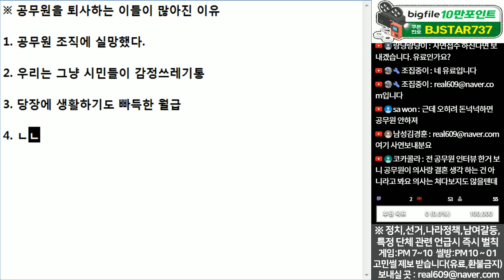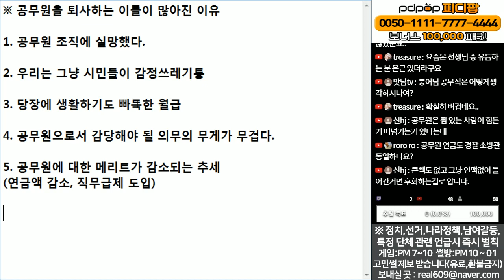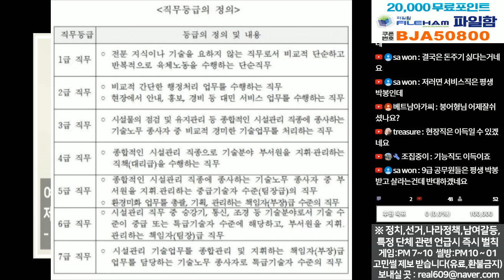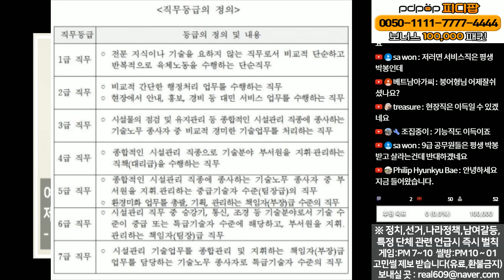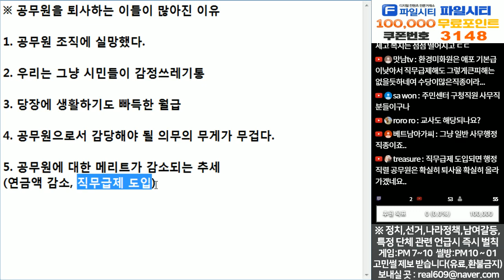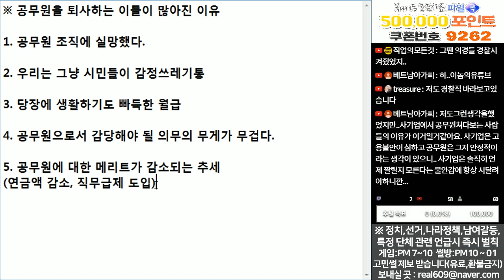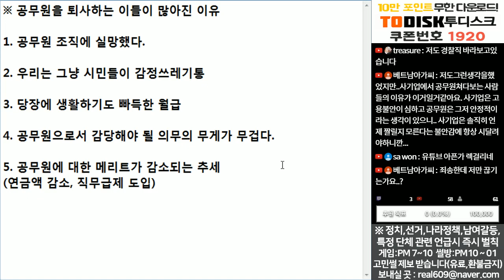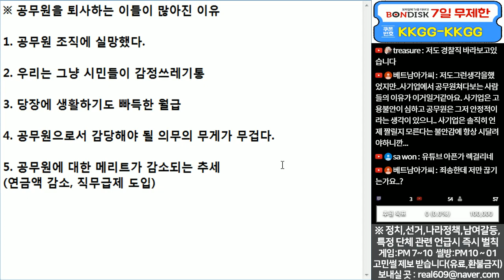(※공감주의) 공무원, 이 좋은 직장을 왜 나가려고 하지?